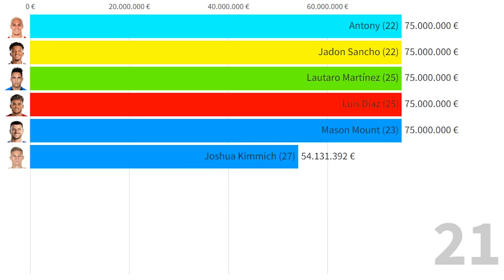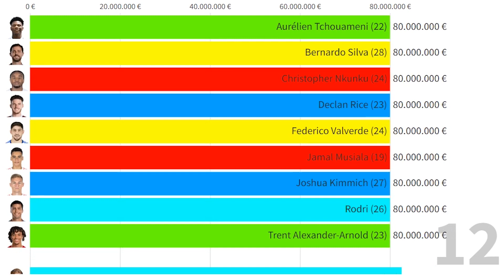Top 25 Most Valuable Football Players Right Now!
This Visualization shows top 25 most valuable football players in the world right now (September 2022).  Which one is your favourite?
All players in this list:
Kylian Mbappé (23)
Erling Haaland (22)
Vinicius Junior (22)
Pedri (19)
Jude Bellingham (19)
Phil Foden (22)
Mohamed Salah (30)
Harry Kane (29)
Dušan Vlahović (22)
Jamal Musiala (19)
Aurélien Tchouameni (22)
Federico Valverde (24)
Declan Rice (23)
Rodri (26)
Christopher Nkunku (24)
Trent Alexander-Arnold (23)
Bernardo Silva (28)
Joshua Kimmich (27)
Antony (22)
Luis Díaz (25)
Lautaro Martínez (25)
Jadon Sancho (22)
Mason Mount (23)